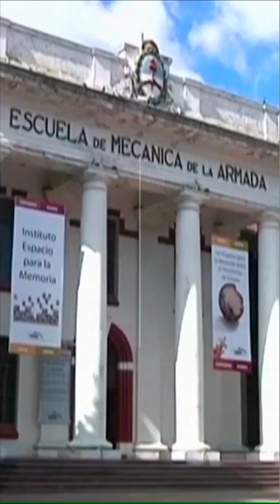Argentina News | Argentina's New Prison And Detention Site ESMA Gets World Heritage Site Tag | N18S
Argentine Prison Named World Heritage Site Detention Centre ESMA' Gets New Honour

n18oc_shorts